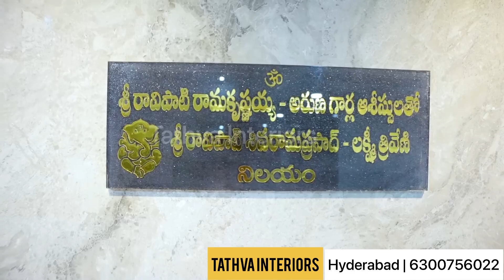Beautiful contemporary 2 BHK Interior | Ameenpur | Tathva Interiors Hyderabad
This 2BHK flat has been designed in modular contemporary style. We have setup Home theatre in Living room with motorized projector screen which hides when not in use. Acrylic Kitchen, Fluted laminate Wardrobe, Pastel colors children bed room and many more...

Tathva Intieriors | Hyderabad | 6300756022